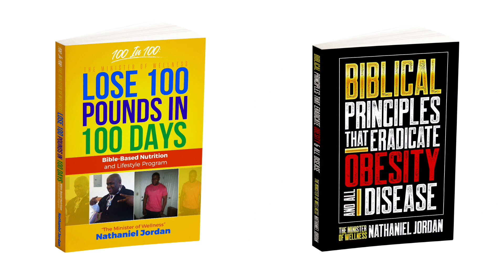THE MINISTER OF WELLNESS NATHANIEL JORDAN - THE GREATEST HEALTH PREACHER IN WORLD HISTORY